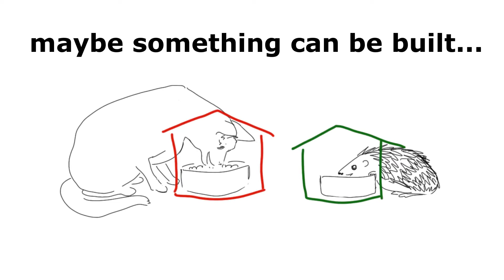2022 Hedgehog feeder - 2 min version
This is a short film about the feeder that we have developed to feed the hedgehogs in our garden. It took a few attempts to make it good enough to reduce the amount of food stolen by the neighborhood cats. The feeder was 3D printed on a Prusa filament printer.